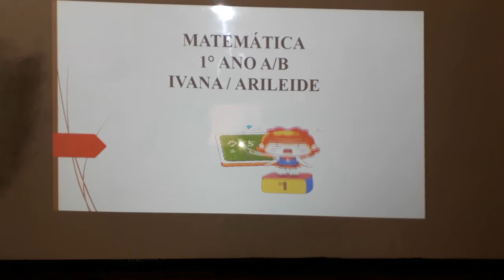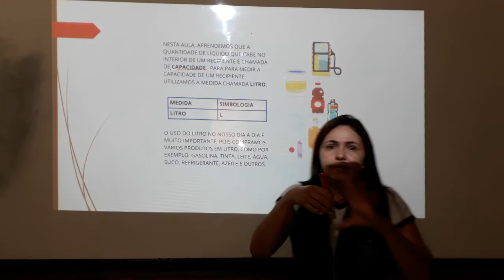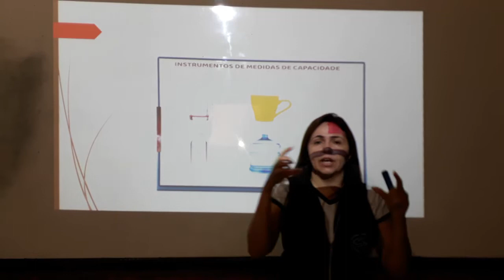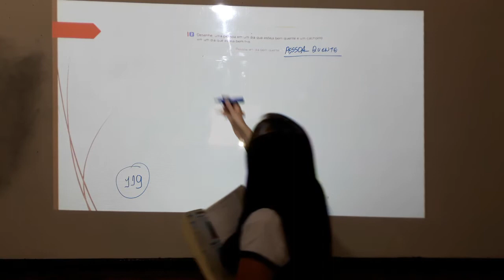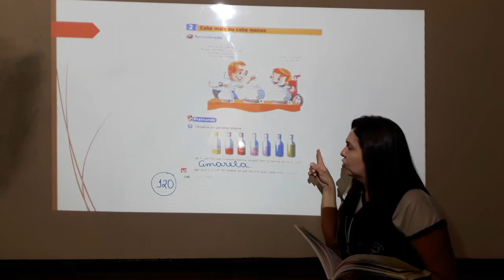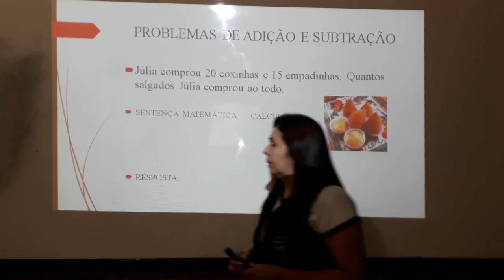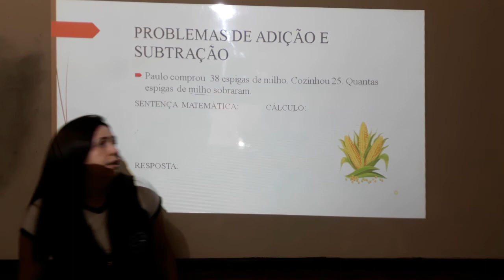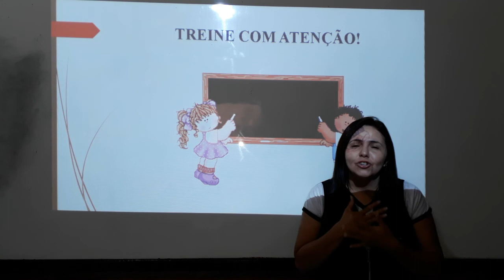1º ANO - 19-10 - MATEMÁTICA